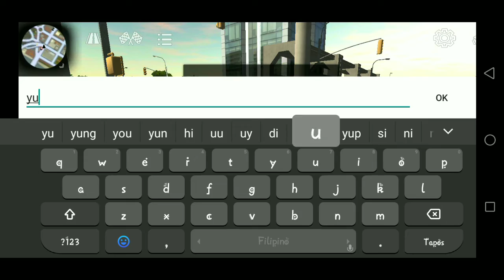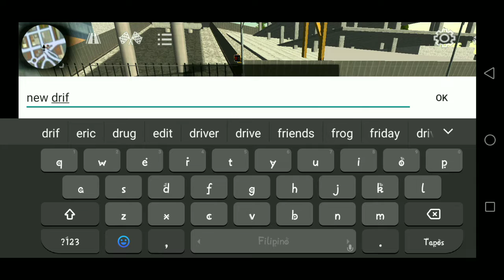Drift part 3 | new drift king and juniorcity | carparkingmultiplayer